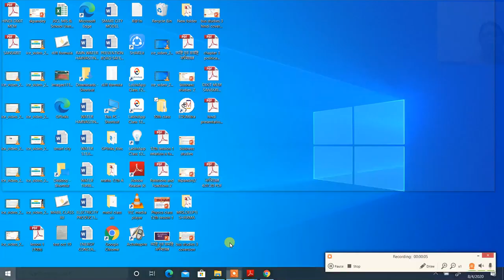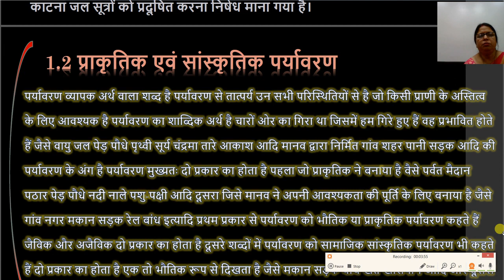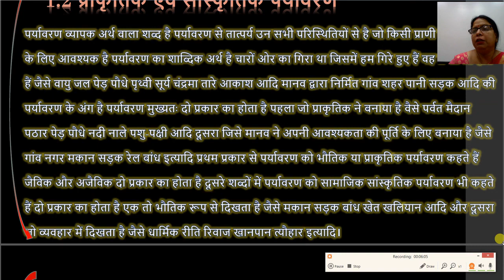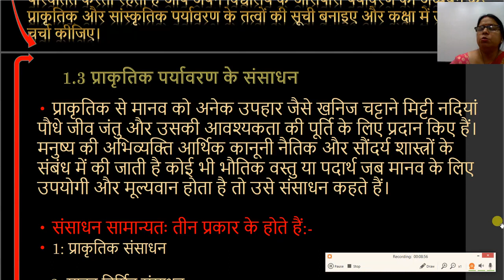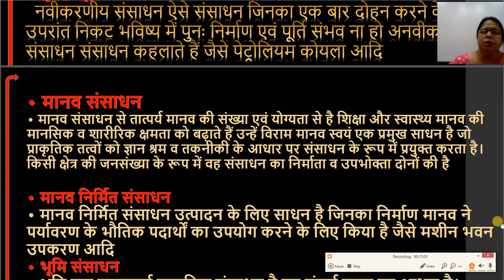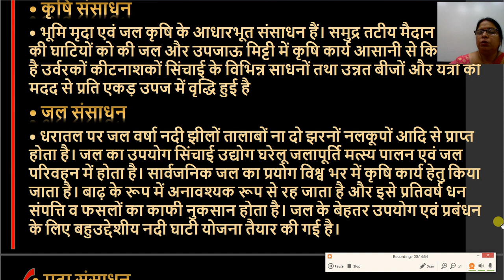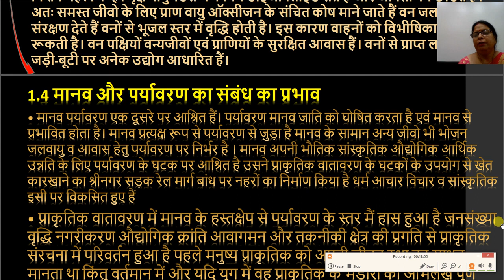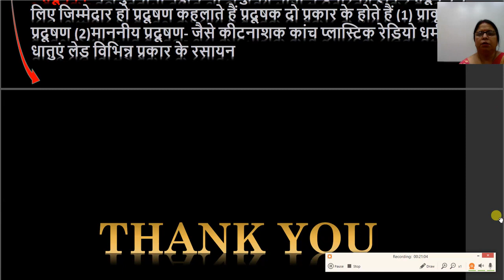9th सामाजिक विज्ञान, मानव एवं पर्यावरण,